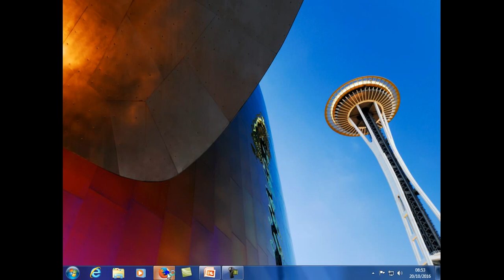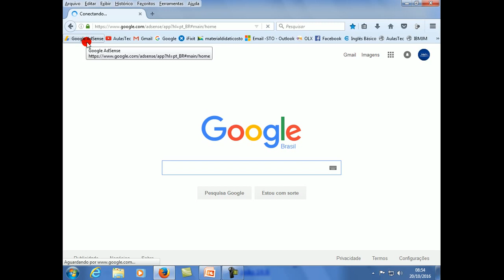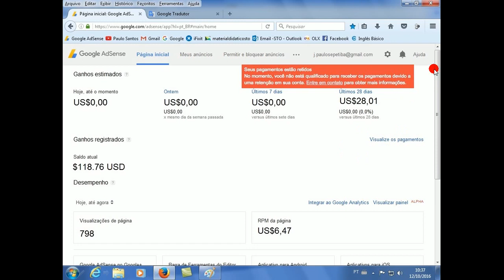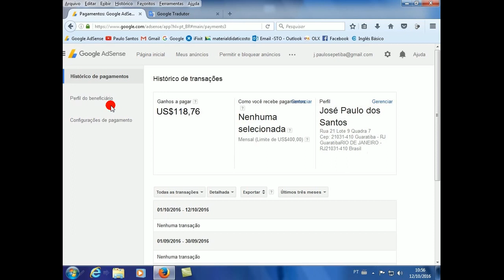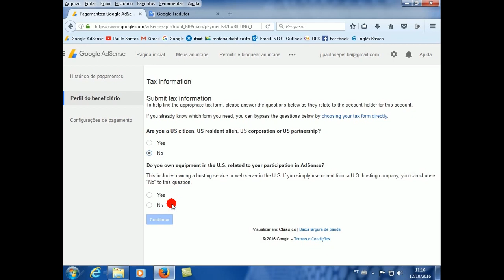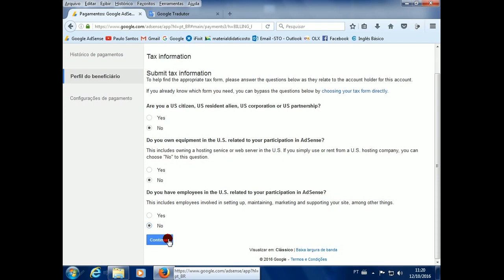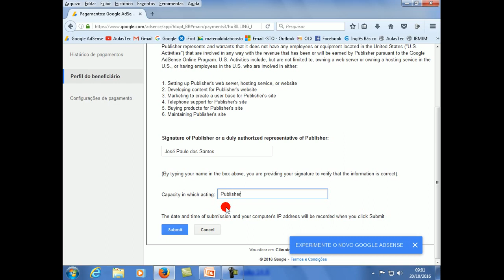Google AdSense - Pagamento Retido Como Resolver Passo a Passo.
Veja como proceder uma das configurações da sua conta AdSense, de modo que não venha receber a informação de Pagamento Retido. Um forte abraço e até o próximo vídeo.
▬▬▬▬▬▬▬▬▬ஜ۩۞۩ஜ▬▬▬▬▬▬▬▬▬
▬▬▬▬▬▬▬▬▬ஜ۩۞۩ஜ▬▬▬▬▬▬▬▬▬
😎 Assista nos links abaixo, mais vídeos do mesmo segmento: